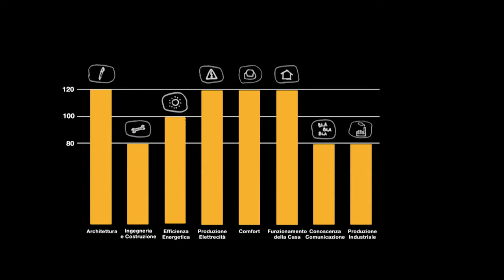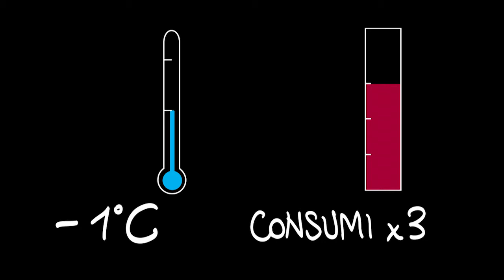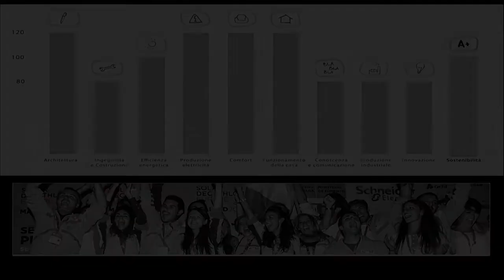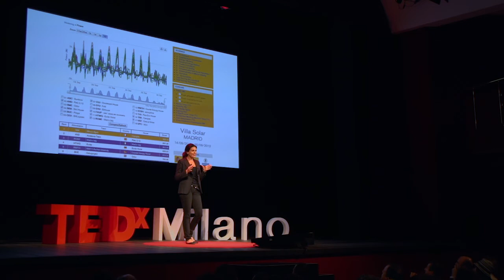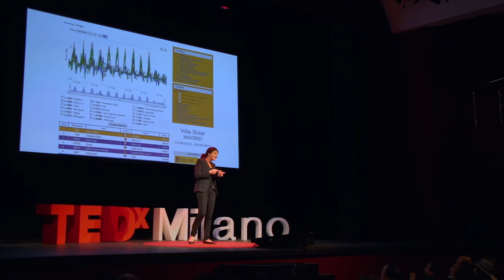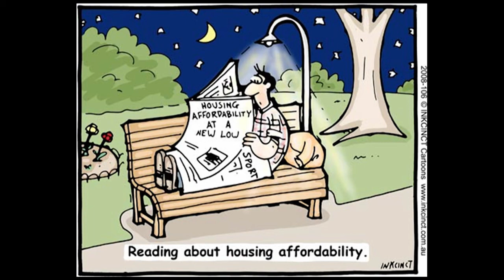Smart citizens for positive energy houses: Chiara Tonelli at TEDxMilano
"Contemporary" architect -- she teaches Architectural Technology at the University of Roma Tre. She has been the coordinator of the first Italian project admitted to the Solar Decathlon, a competition among universities around the world in designing buildings capable to generate energy surplus, where the project "MED in Italy "was ranked third and won the gold medal for sustainability. Currently she coordinates the new Italian participation to the Solar Decathlon with the project "RHome for DenCity. In her spare time leads television programs dedicated to architecture.